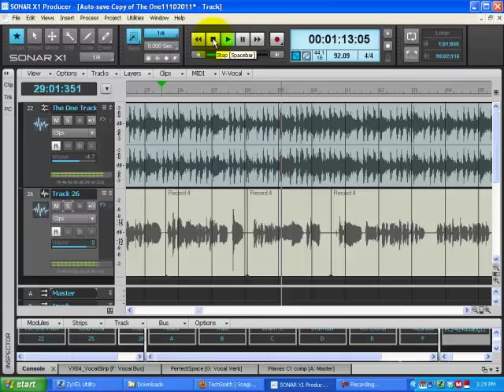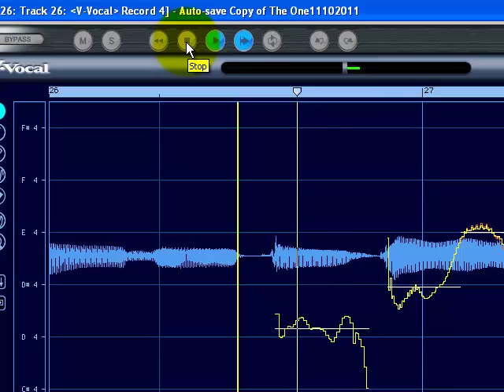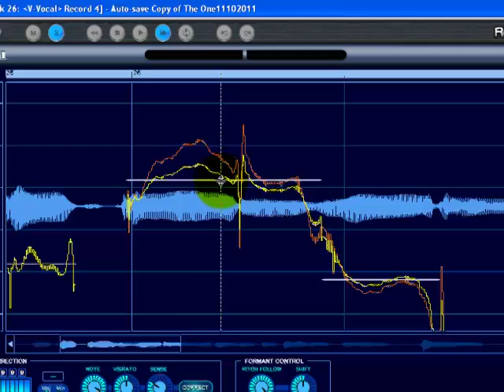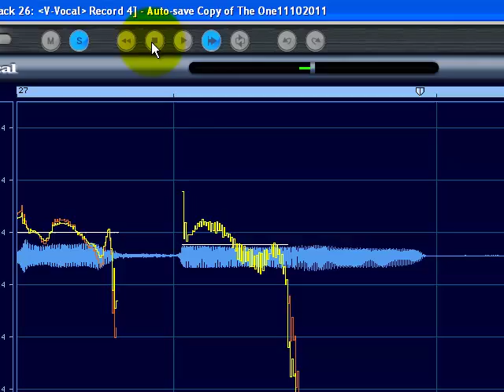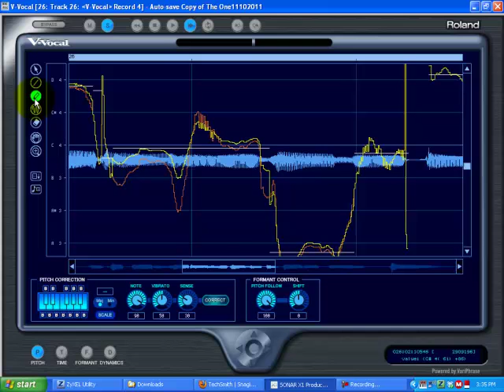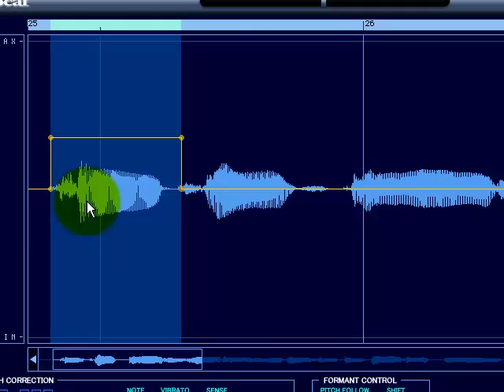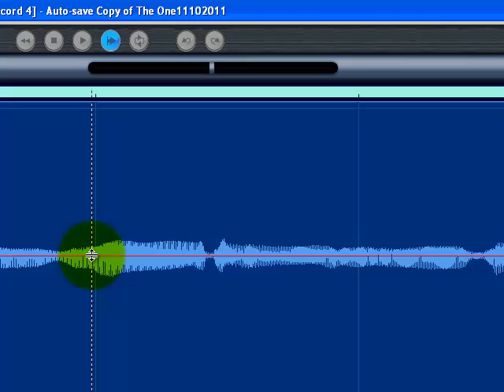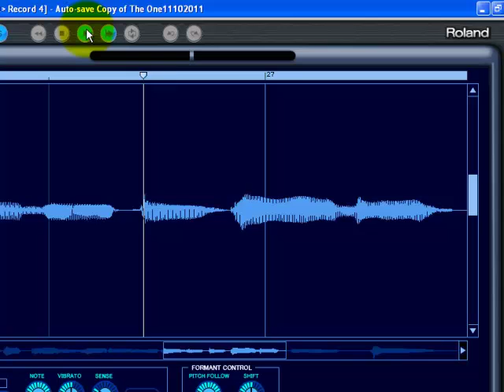Sonar X1 Producer Expanded V Vocal Tutorial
Video shows how to edit vocals using Sonar"s V Vocal